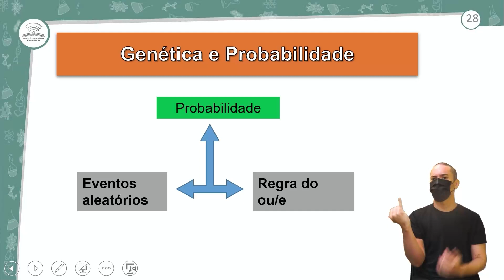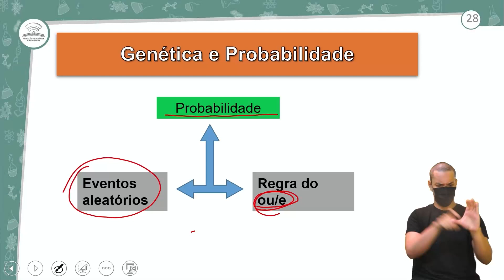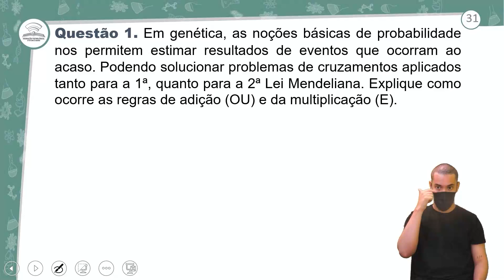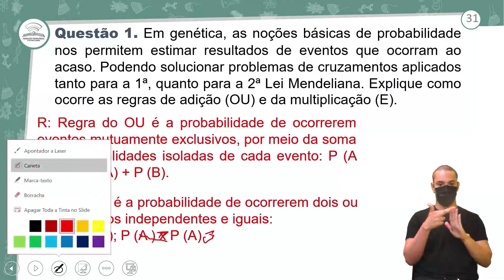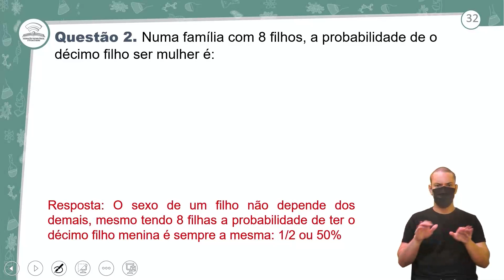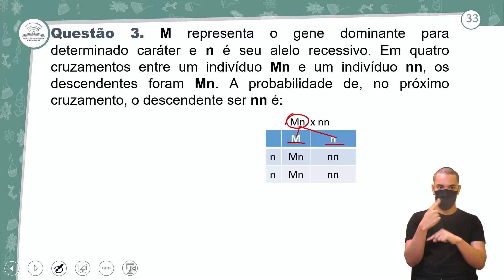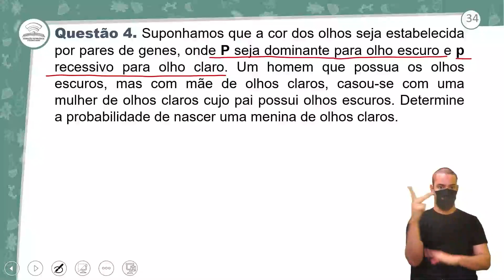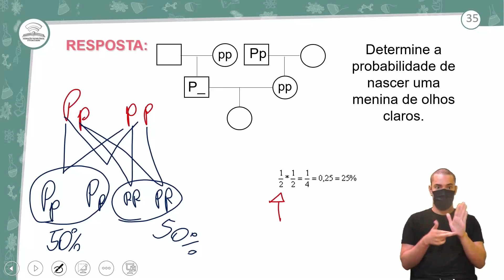6.2 - REVISÃO E CORREÇÃO - GENÉTICA E PROBABILIDADE- BIOLOGIA - 3º ANO E.M - AULA 6.2/2021